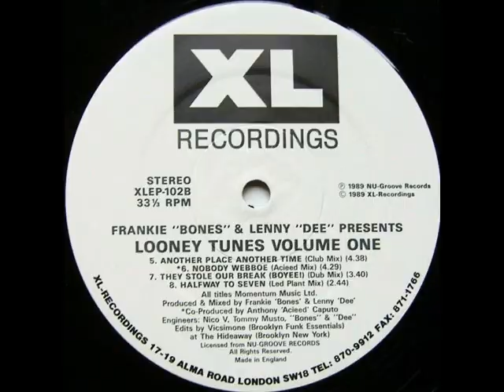Looney Tunes I Nothing Stays The Same House Mix